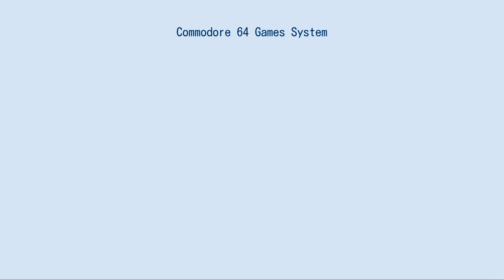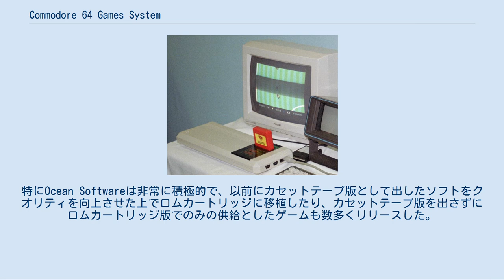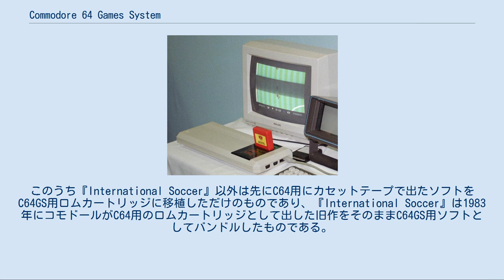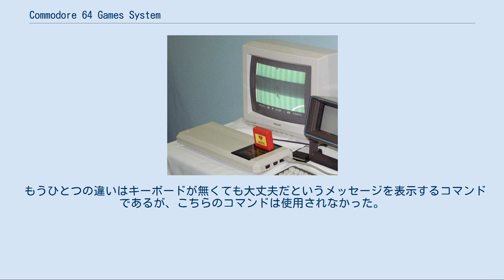Commodore 64 Games System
Commodore 64 Games System（コモドール64 ゲームズシステム、C64GS）は、1990年にコモドール社が北米で発売したゲーム機。
 C64GSは、北米でトップシェアを築いていたコモドール社の8ビットパソコン・コモドール64(C64)からキーボードを廃し、C64では側面についていたロムカートリッジスロットを上面につけるなどして、純粋なゲーム機としてデザインしなおした製品である。
 C64をベースとしたコモドール製のゲーム機としては、遡ること1982年に日本でのみリリースされたマックスマシーンが存在したが、C64と比べてハードウェア的に削除されている部分がかなり大きくC64との互換性に乏しかったマックスマシーンとは違い、C64GSはシステム的にはC64からキーボードを取り払っただけの代物で、C64とほぼ完全な互換性を有していた。
つまりC64用ロムカートリッジとしてリリースされたゲームをそのままC64GSでもプレイできることが売りであったが、しかしその「キーボードが無い」ことが仇となった。
 ヨーロッパでもリリースする予定があったが、北米で商業的に失敗したため結局リリースされていない。
 『International Soccer』をプレイ中 アメリカのホビーパソコン市場ではトップシェアを築いており、カセットテープメディアを中心として多くのゲームもリリースされていた8ビットパソコンのC64だが、ロムカートリッジのみに対応する純粋なゲーム機としてデザインしなおされて市場に投入されたC64GSがゲーム機市場で成功するという保証はどこにも無かったため、C64GSを支持したソフトウェア会社は限られていた。
しかし幾つかの大手ゲーム会社の支持は得られた。
特にOcean Softwareは非常に積極的で、以前にカセットテープ版として出したソフトをクオリティを向上させた上でロムカートリッジに移植したり、カセットテープ版を出さずにロムカートリッジ版でのみの供給としたゲームも数多くリリースした。
しかしその他の多くの会社は、以前C64用にテープメディアでリリースしたソフトを単にそのままロムカートリッジに移植して「C64GS対応」としただけであった。
 C64GS本体には『Fiendish Freddy's Big Top O'Fun』、『International Soccer』、『Flimbo's Quest』、『クラックス』の4つのゲームがバンドルされていた。
このうち『International Soccer』以外は先にC64用にカセットテープで出たソフトをC64GS用ロムカートリッジに移植しただけのものであり、『International Soccer』は1983年にコモドールがC64用のロムカートリッジとして出した旧作をそのままC64GS用ソフトとしてバンドルしたものである。
 コモドール自身がC64GS用ソフトを新規にリリースすることは全くなかった。
 C64GSはリリース当初から問題に直面した。
「C64GSはC64と完全な互換性を持ち、C64用ロムカートリッジがC64GSでプレイ出来る」との触れ込みであったが、実際にはC64用ゲームは本体にキーボードが存在することが前提でデザインされているものがほとんどであったため、キーボード無しのC64GSではまともにプレイできなかった。
C64用ゲームは基本的にジョイスティックで遊ぶものであったため、キーボードを廃しても問題ないかと当初は思われていたが、ゲーム自体はジョイスティックだけで遊べる用にデザインされているにもかかわらず、「ゲームを開始するには何かキーを押してください」などと無意味にキーボードを使わせるソフトも多かった。
プレイヤーはC64用ロムカートリッジを買ってきてC64GSに差し込んだ後で初めてそのことに気づかされた。
 C64GSのリリースに先駆けて、コモドールは誇大な広告を行った。
C64のゲーム雑誌である「Zzap!64」では、「コモドールが12月（2ヵ月後）までに100タイトル用意することを約束した」と書かれている。
が、実際は28タイトルしか出なかった。
しかもほとんどがカセットテープ版の旧作の焼き直しで、さらにほとんどがOceanからのリリースであった。
この28タイトルのうち、新作は実に9タイトルのみである。
それでもOceanただ一社のみが「タイトルをリリースする」という公約を守り続け...